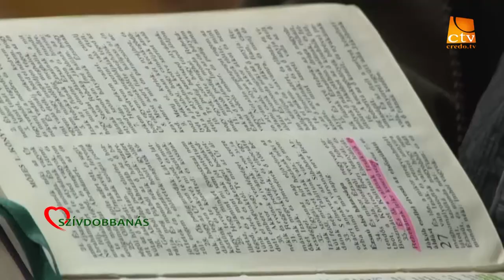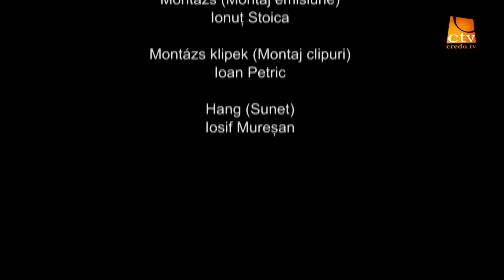Szivdobbanas - Ep 6